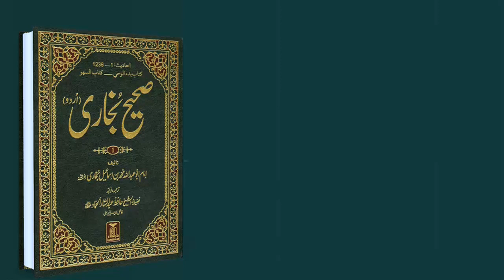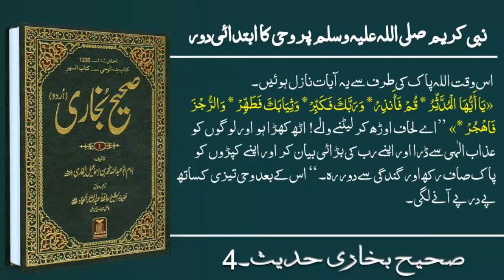Sahi Bukhari Hadees No#4 Hadees Nabvi in Urdu Bukhari Sharifi Humanity Peace